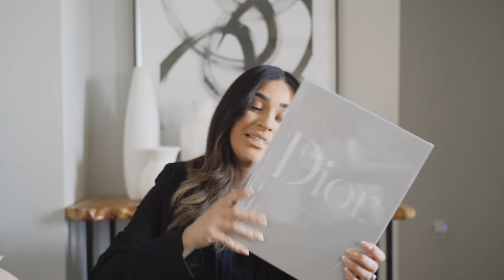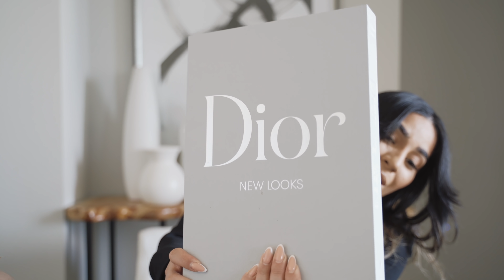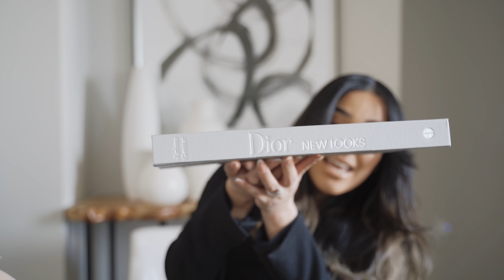HUGE HOMEGOODS HAUL 2021 I Restoration Hardware dupes !!!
Happy new year EVERYONE !!! - xx

If your'e an oldie but a goodie welcome back - xx If your just stumbling upon my channel my name is Brenda . I share weekly content on modern home decor ... HAULS ,  SHOP WITH ME , DECORATE WITH ME & SO MUCH MORE . I love a minimal , modern & aesthetic home I get a lot of my home inspiration from Restoration Hardware , West Elm & Pottery Barn . I am obsessed with Homegoods & shop at target way too much but I am here to show you how to achieve that RH look without breaking the bank . I am a wife , boy mom and lover of all things home decor & fashion :) . I can't wait to see my YouTube family grow ! No time to waste let's go see what is in stores for the new year at Home goods . So many good finds and amazing Restoration Hardware dupes I couldn't wait to share with you all .

AMAZON STORE FRONT

FAV AMAZON HOME DECOR PIECES

CURTAIN ROPE HOLDBACKS
WOODEN BEADS
FALL OIL FRAGRANCE
PICTURE FRAME INSTAX MINI
TOM FORD BOOK
AD BOOK
LV BOOK